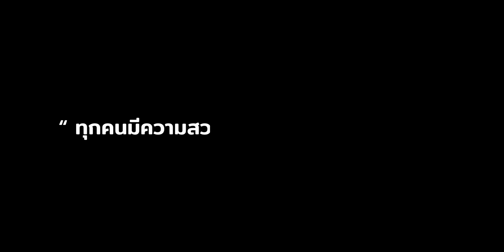10 ประเทศ กับความสวยงามแปลกๆ ประหลาดที่สุดในโลก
สนับสนุนรายการ SPY channel

“ ทุกคนมีความสวยงามในแบบของตัวเอง  ”

ทุกวันนี้แฟชั่นการแต่งตัวได้รับอิทธิผลมาจากที่ต่างๆเป็นจำนวนมาก และมีอีกหลายประเทศที่มีค่านิยมด้านแฟชั่นที่แปลกๆ  โดยแฟชั่นเหล่านี้ทำให้เรานั้นสงสัยว่าเขาแต่งตัวแบบนี้เพื่ออะไร
แต่สำหรับเขาแล้วอาจจะเพื่อให้ดูน่าดึงดูดและเซ็กซี่ยิ่งขึ้น

10 ประเทศ ความสวยงามแปลกประหลาดที่สุดในโลก